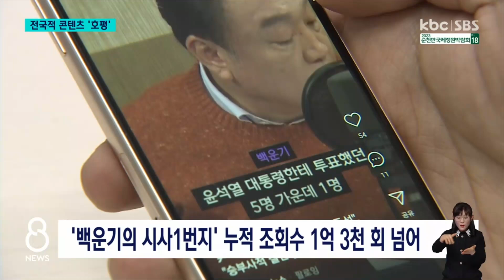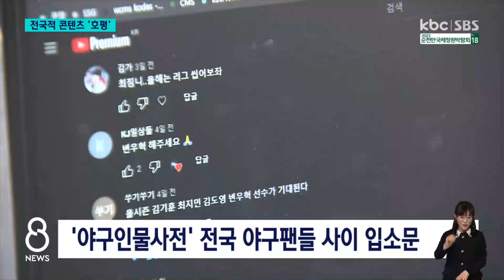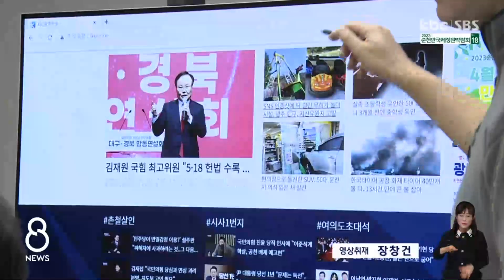지역을 넘어 전국민에게 주목 받는 KBC콘텐츠 / KBC뉴스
포털 뉴스 서비스 제공과 함께 KBC는 기존 방송 뉴스의 틀에서 벗어난 다양한 형태의 뉴스 콘텐츠를 제공하고 있습니다.

특히, 정치와 스포츠, 문화, 생활 정보 등 지역민과 구독자들의 관심에 따라 맞춤형 콘텐츠를 제작ㆍ발행하고 있는데요.

지역을 넘어 국내외 뉴스 소비자에게 호응을 얻고 있는 뉴스 콘텐츠를 고우리 기자가 살펴봤습니다.